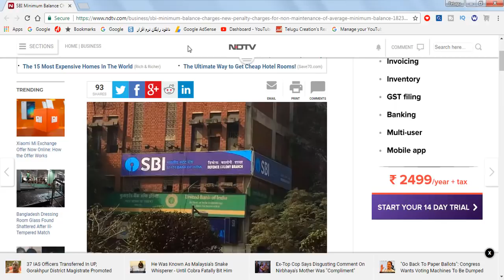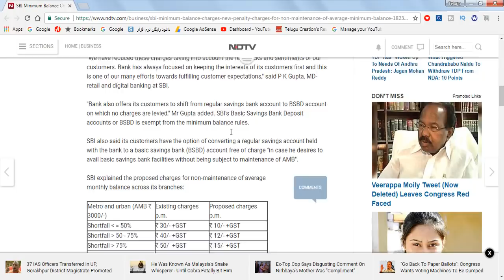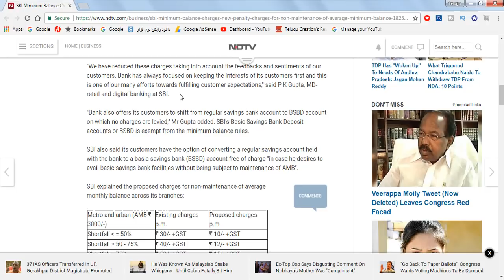SBI బ్యాంకు వినియోగాదారులకు ఉగాది సందర్భంగా ఒక మంచి శుభవార్త - good news for sbi users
Friends e video lo mana topic enti ante manaki state bank of India anedhi oka good news ni echindhi ugadi samdarbhamgaa thana users ki so aa good news am ledhu minimum balance maintenance charges ni thaginchindhi so dhini gurunche ee video lo cheppanu.